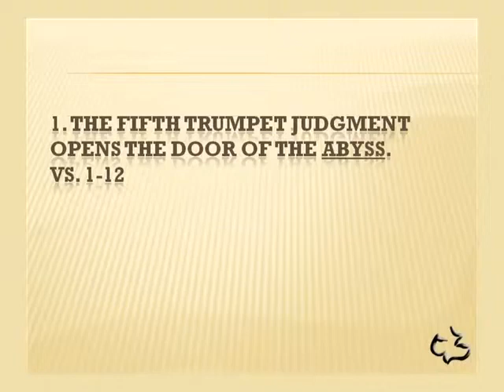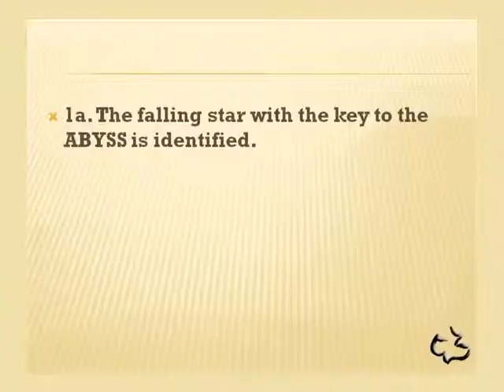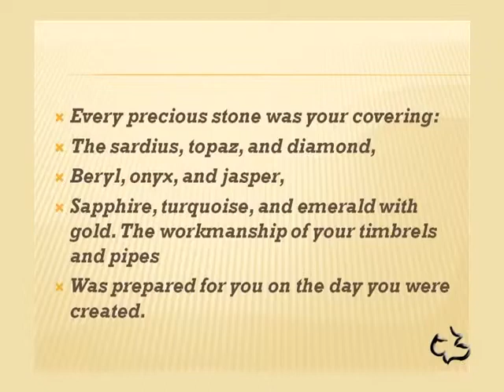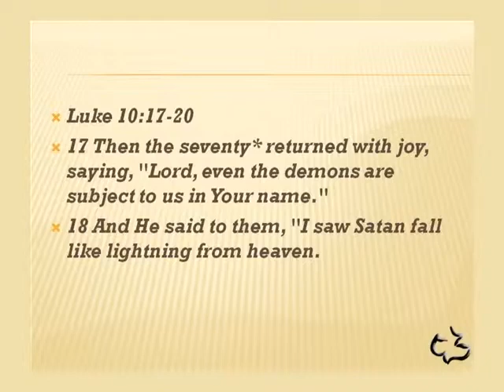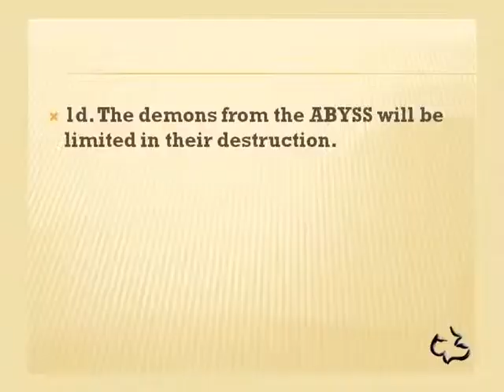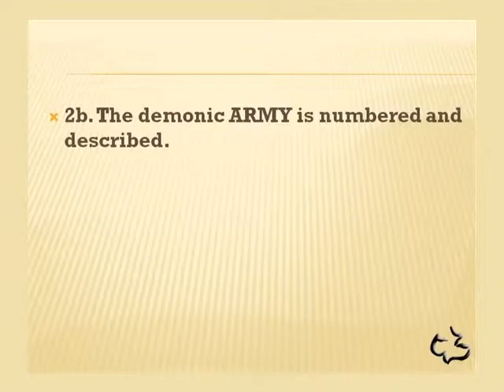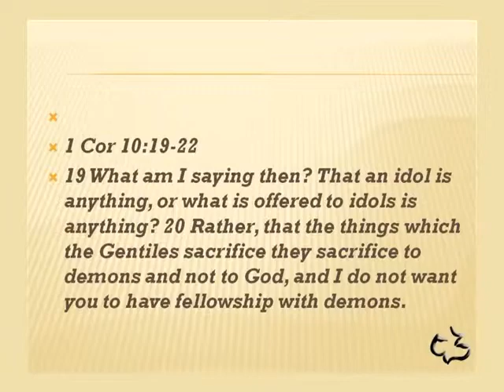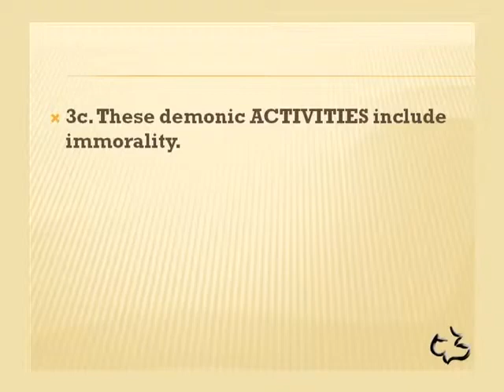15 REVELATION 09 1 21 2 Demonic Armies Bring Judgment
15   REVELATION 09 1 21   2 Demonic Armies Bring Judgment